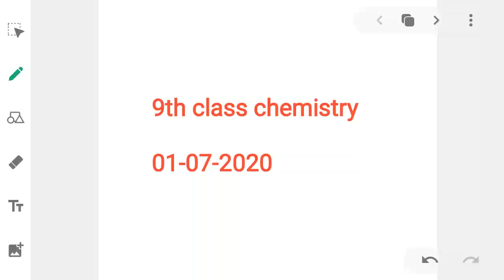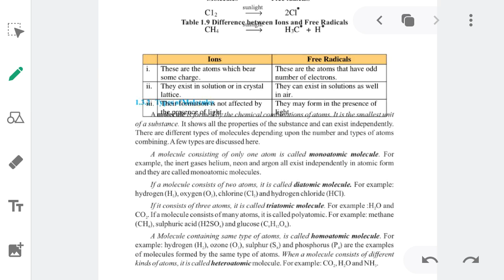9 CHE 0107